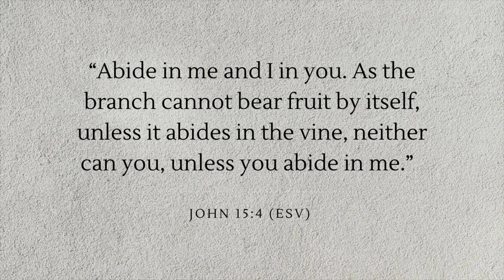Single to Married in 9 Months | When God Writes Your Love Story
Hi!! We’re so happy you’re here. We’ve felt called for a long time to show what a Christian life looks like, bringing God into every and all aspects of your life. I felt a little unworthy and embarrassed, so I would try, then delete things. I had to let go of my pride and listen to God so this is our life since we’ve found Christ. So if you ever want to see what living for God looks like feel free to check us out. Jesus loves you 🤗🤍

“Abide in me and I in you. As the branch cannot bear fruit by itself, unless it abides in the vine, neither can you unless you abide in me.”
John 15:4